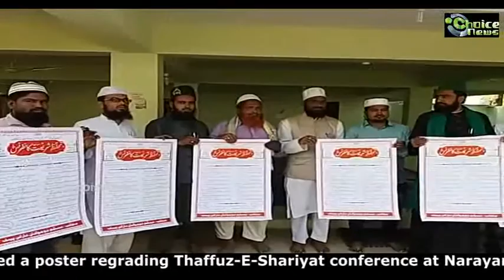Thaffuz-e-shariyat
Moulana shah Mohammed Abid Hussain Quadri nizamy released a poster regrading Thaffuz-E-Shariyat conference at Narayanpet mahabubnagar dist report by RAHAMAN SOFI Choice News.